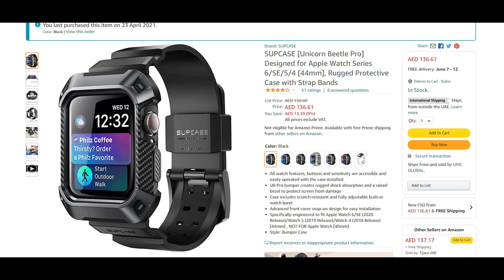Supcase Unicorn Beetle Pro (Black) for 44mm Apple Watch SE from Amazon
Here is a very quick look at SUPCASE [Unicorn Beetle Pro] Designed for Apple Watch Series 6/SE/5/4 [44mm], Rugged Protective Case with Strap Bands(Black)

not a sponsored video. just wanna show everyone a super quick unboxing and a look at this awesome product ;)

Links to product:
(for UAE)

(for USA)